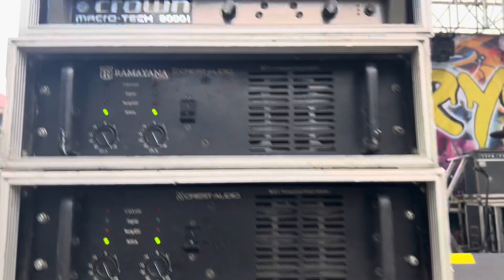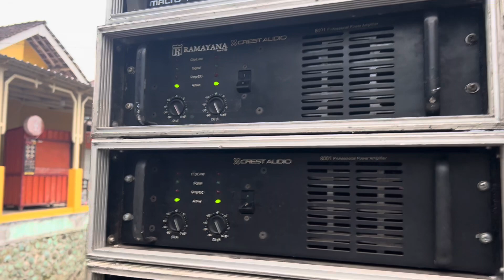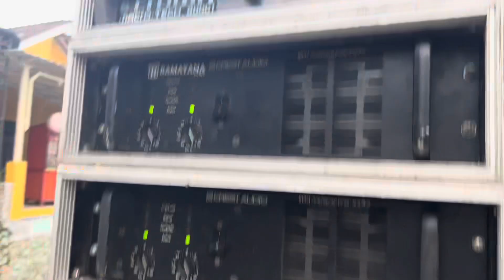DOPAR BINGUNG SM POWER 9000i RAMAYANA YG BARU